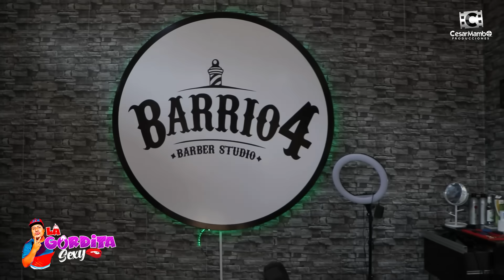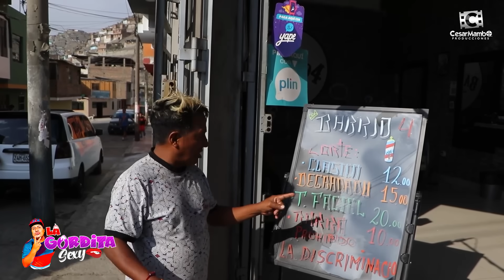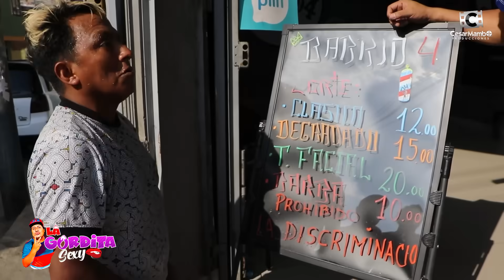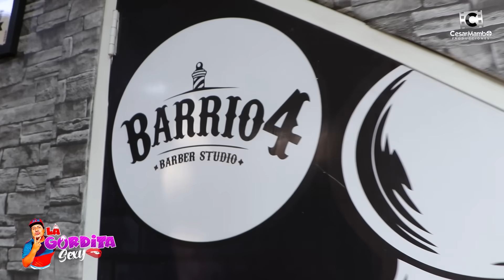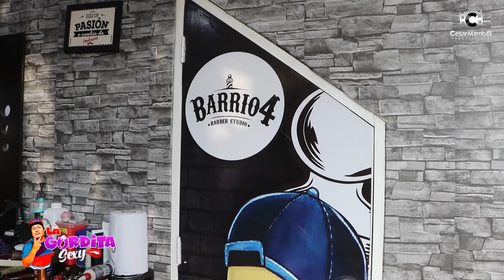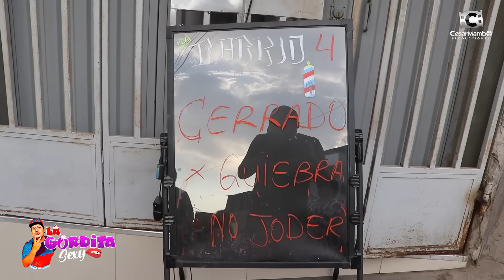LO QUE PASA EN UNA BARBERIA DE BARRIO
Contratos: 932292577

Copyright  CesarMambo Producciones ©